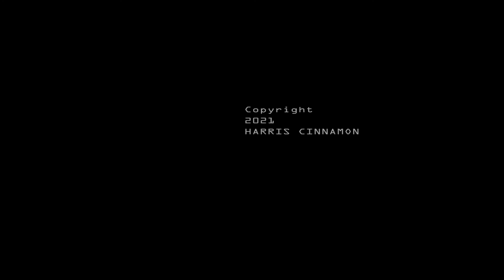Perjalanan Kubur - Puisi Sutardji Calzoum Bachri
PERJALANAN KUBUR
Sutardji Calzoum Bachri

luka ngucap dalam badan
kau telah membawaku keatas bukit, keatas karang, ke atas gunung, ke bintang-bintang
lalat-lalat menggali perigi dalam dagingku
untuk kuburmu alina

untuk kuburmu alina
aku menggali-gali dalam diri
raja dalam darah mengaliri sungai-sungai mengibarkan bendera hitam
menyeka matahari membujuk bulan
teguk tangismu alina

sungai pergi ke laut membawa kubur-kubur
laut pergi ke awan membawa kubur-kubur
awan pergi ke hujan membawa kubur-kubur
hujan pergi ke akar, ke pohon, ke bunga-bunga
membawa kuburmu alina.